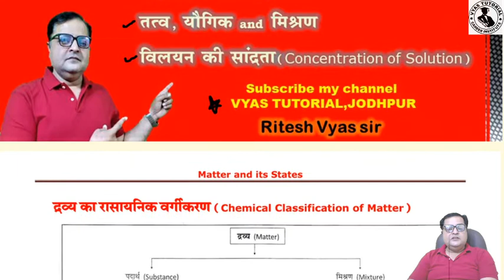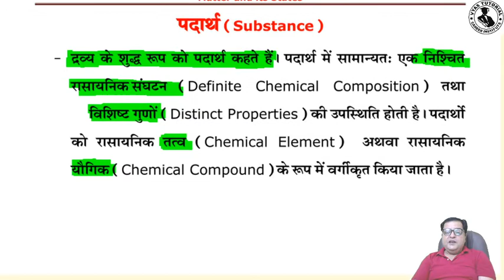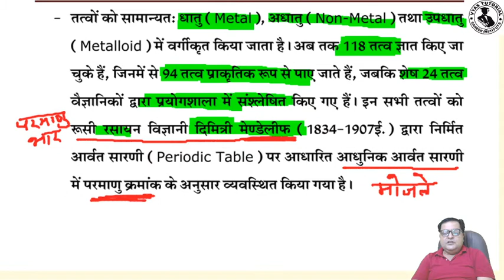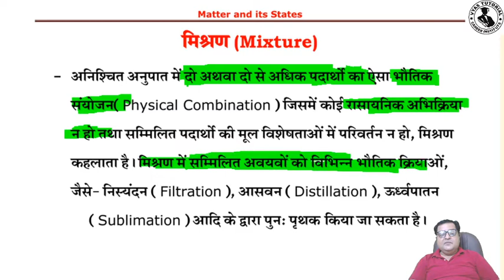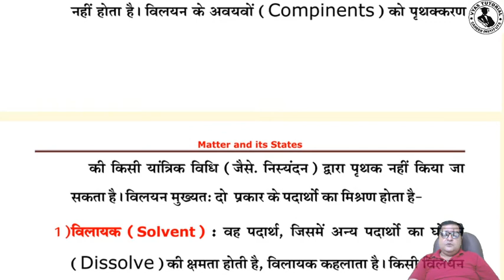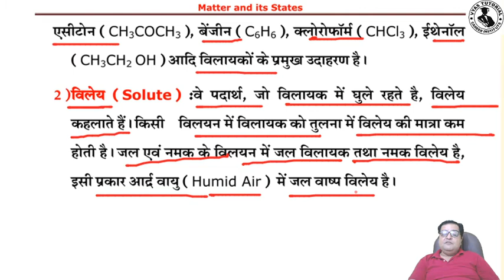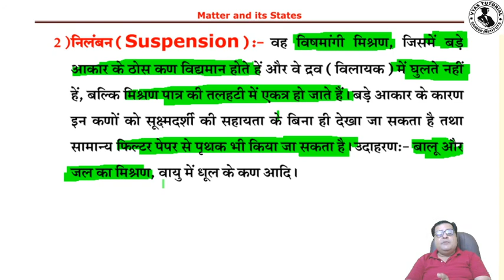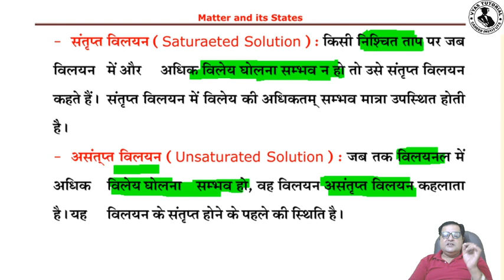Element , Compound and Mixture || REET, PATWAR, RAS, SI || General science ||By: vyas sir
In this Class, Ritesh Vyas will provide in-depth knowledge of Element , Compound and Mixture. The class will be helpful for aspirants preparing for RPSC and UPSC  Learners at any stage of their preparation will be benefited from the class. All doubts related to the topic will be clarified during the class